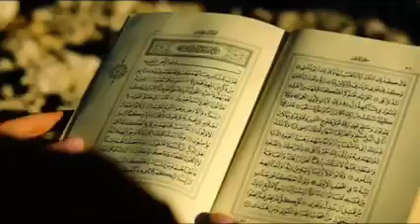Dajjal ki sawari। Dajjal ka gadha। end times islam।